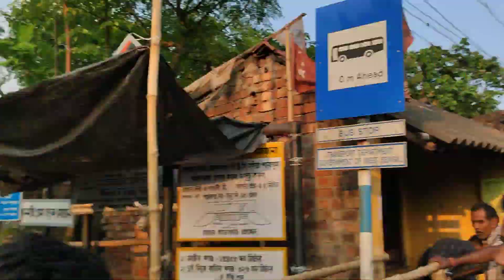মা শীতলা সাউন্ড মেঘা ওরে মেঘা টুকু বরসে দে গান বাজিয়ে পজিশন করেছে//ma sitola sound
1..মা শীতলা সাউন্ড//ma shitala sound